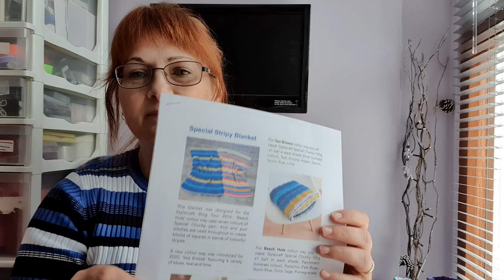Mouse's Makes Ep.24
"Should have taken more water with it!"

amandajane.davies.58 on Instagram

Mouse's Makes on Ravelry

Mouse's Makes Knitting Podcast on Facebook

Patterns mentioned are;

All is Calm by Kay Jones of the Bakery Bears

Mugs and cushion are by Roundel Print